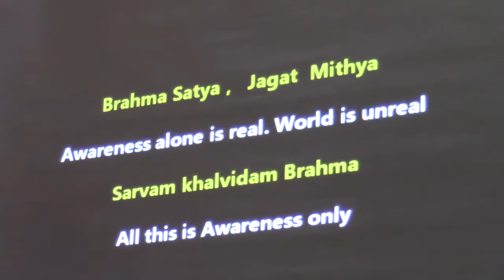Atmadarshana)Chinmaya Group)_Talk 3_Knd_05May2019